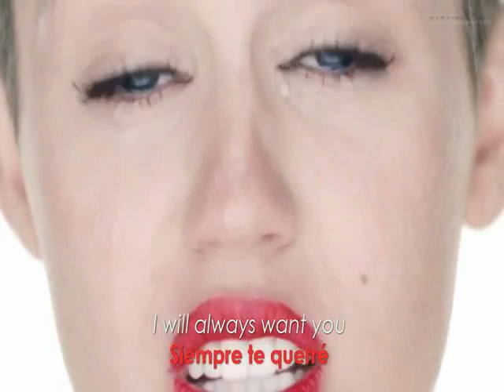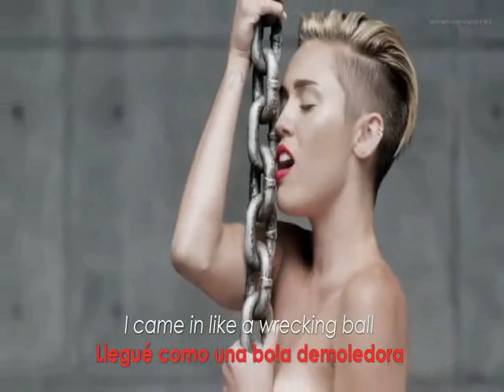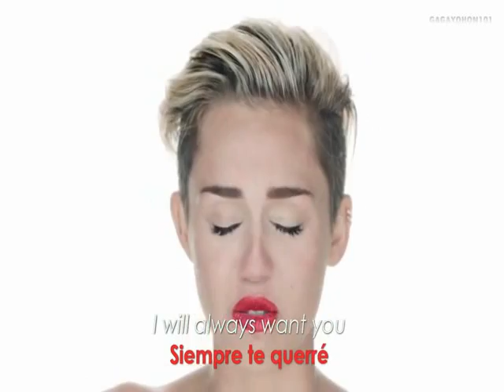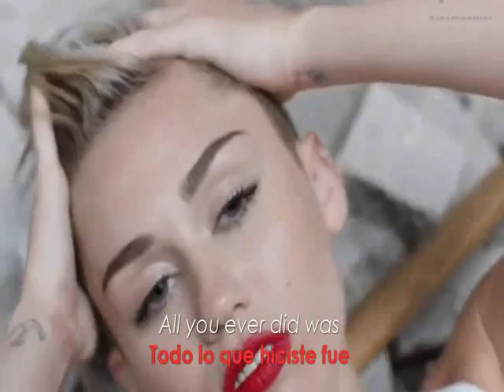Wrecking Ball (Bola Demoledora) - Miley Cyrus